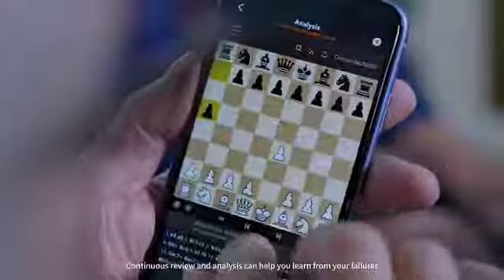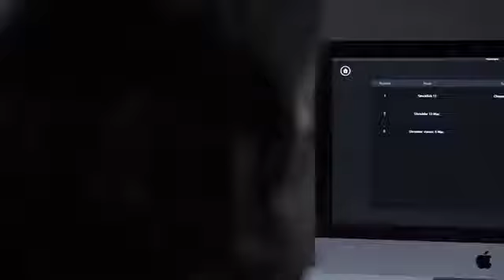Chessnut : Best Chess Set For Every Chess Lover | Chessnut For Sale ( Chessnut Reviews )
Chessnut AIR - Surprisingly affordable wooden frame digital chess set for every chess lover
We hope you have an enjoyable time with Chessnut Digital Chess Set!
We are doing the final preparations and gonna officially release on Kickstarter in mid-May and ship out in September or earlier if there is no accident.